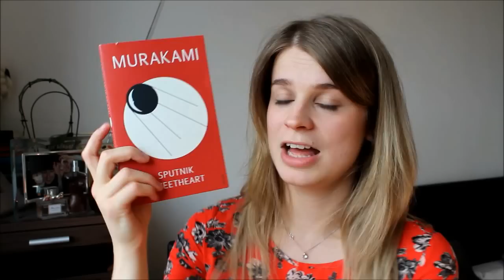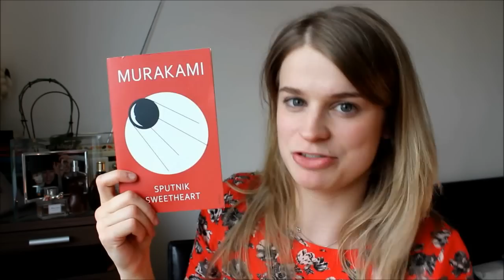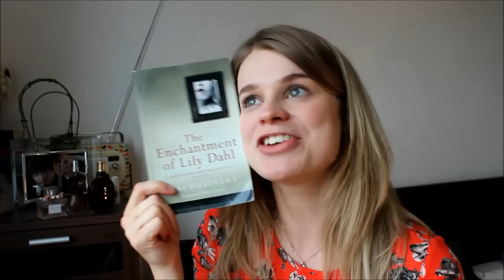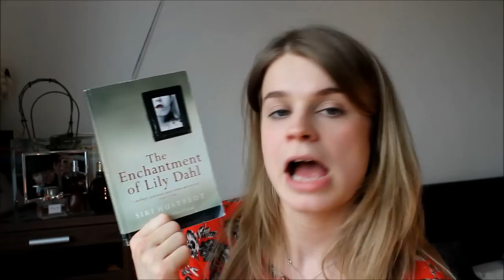Reading Wrap Up | July 2015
All the stuff I read in July. What did you read?

Books mentioned:

Saplings by Noel Streatfield
Bonjour Tristesse by Francoise Sagan
Mr. Fox by Helen Oyeyemi
Sputnik Sweetheart by Haruki Murakami
The Enchantment of Lily Dahl by Siri Hustvedt